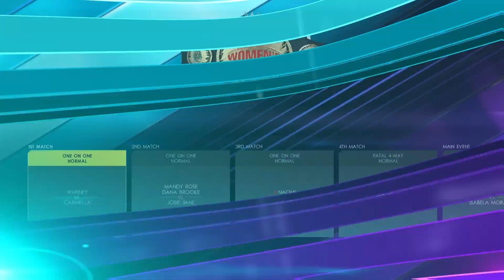WWE 2K22 Universe - Isabela Morales Part 23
Young Isabela Morales takes on Billie Kay in a hard-hitting match, but then has to face Janice in an Extreme Rules Match.